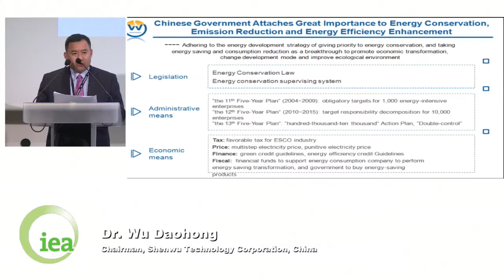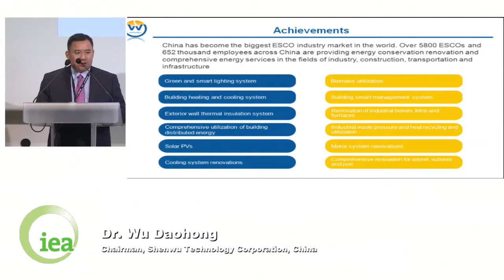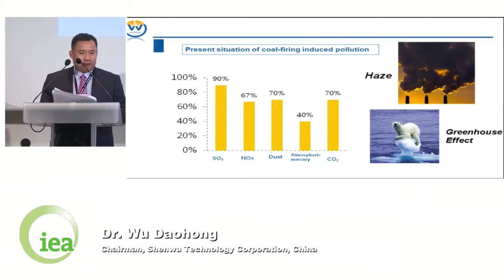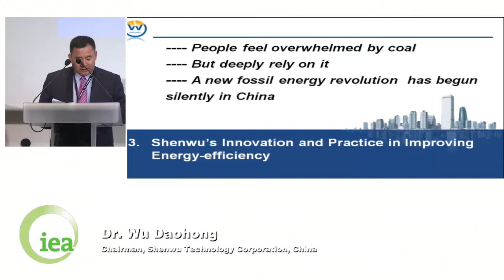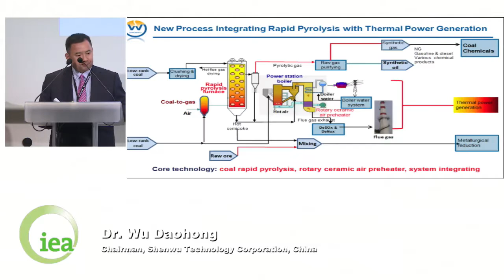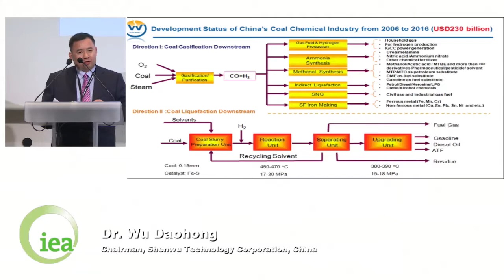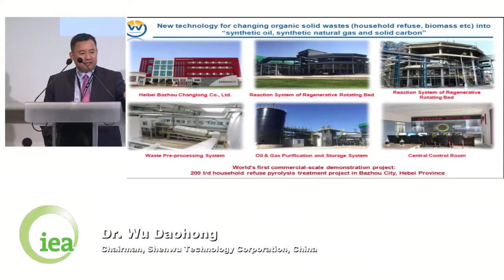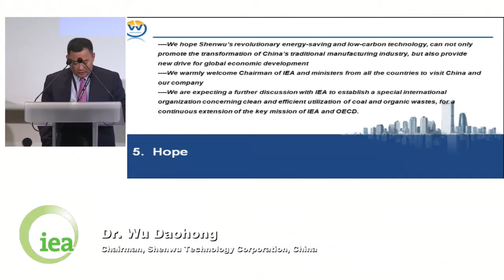Global Energy Efficiency Conference - 29 June 2017 - Part 3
The International Energy Agency held its 2nd Global Conference on Energy Efficiency in Paris on 29 June 2018, bringing together top-level government officials and energy-industry executives at a forum for global engagement and exchange on energy efficiency.

This is Part 3 of 4 of the live webstream.